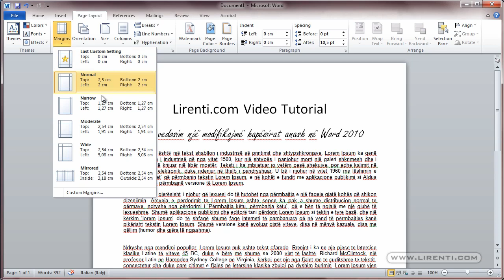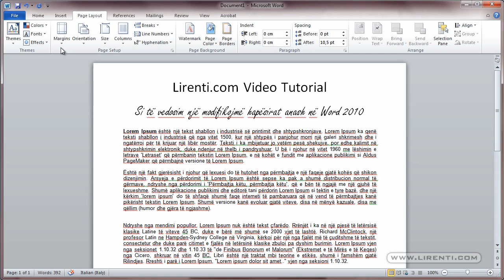Microsoft Word Tutorial #8 - Margin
Per sygjerime, veretje, keshilla apo komente na shkruani ne adresen siper!